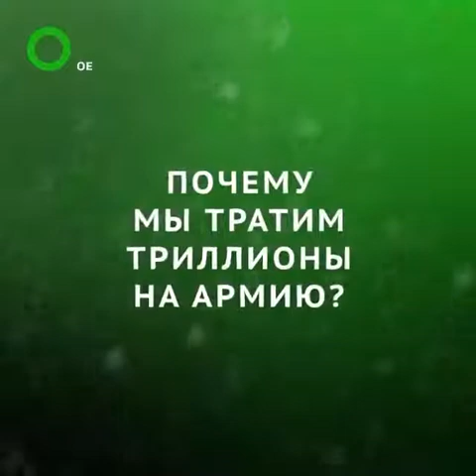Анекдоты от Путина!